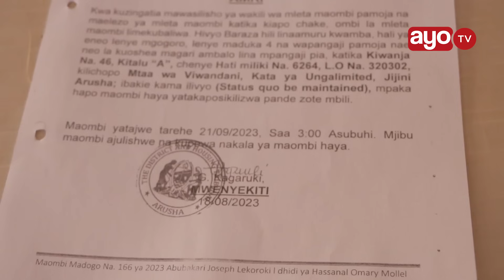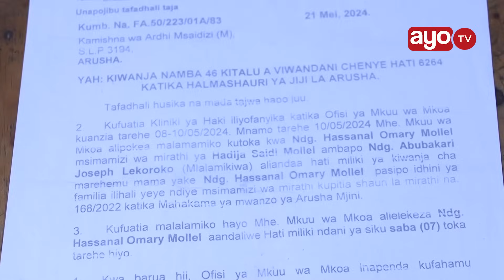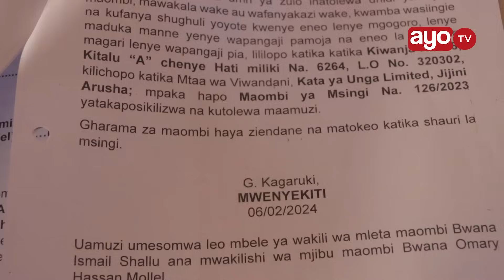DAKIKA 5 ALIZOTOA MAKONDA ZAGONGA MWAMBA ARUSHA, MZEE ALALAMIKA KUKOSA HATI.